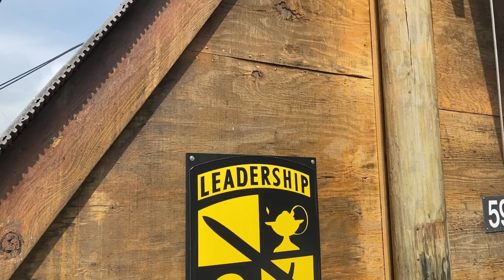Soldier Spotlight: SSG Michael Soto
A Soldier Spotlight focusing on U.S. Army Reserve Staff Sgt. Michael Soto, who spends his annual training with 4th Battalion, 399th Regiment (Cadet Summer Training) instructing ROTC cadets from across the nation in learning how to tie a hip rappel seat and safely negotiate the rappel tower at Fort Knox, Ky.

FORT KNOX, KY, UNITED STATES
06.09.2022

Film Credits: Video by Master Sgt. Ryan Matson
104th Training Division (Leader Training)